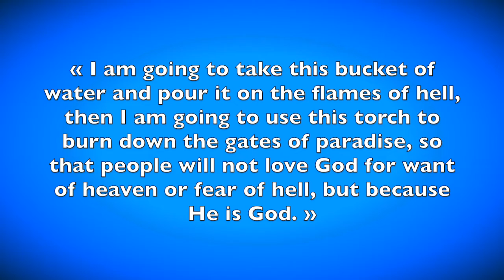Comment la danse m'a aidée à retrouver ma spiritualité [FR]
La danse est plus qu'un sport; c'est un moyen de se connaître soi-même et de se lier à l'univers.
Voici mon parcours spirituel, et comment la danse m'a aidée à retrouver mon chemin.

🌙 QUI SUIS-JE?
Bonjour à tous.tes, je m'appelle Mouki, j'ai 23 ans. J'ai découvert la danse Bollywood et l'Inde en 2014, et depuis, je ne peux plus m'arrêter. Suivez mes créations et mes autres facéties (au moins) une fois par mois! 😀